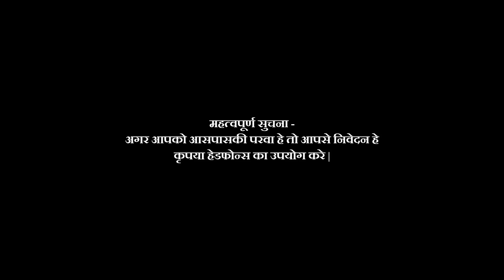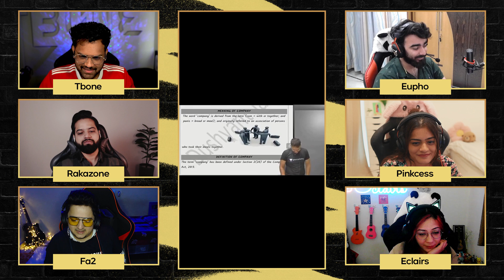VLT Creators React To Cringe Memes | Velocity Gaming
Follow the creators here -
Rakazone Gaming - @RakaZoneGaming
Eupho - @OfficialEupHo
FA2 - @fa2GOD
Tbone - @TbOnetv
Pinkcess - @Pinkcess
Eclairs - @Eclairsgaming

Redbull - shorturl.at/cLR13